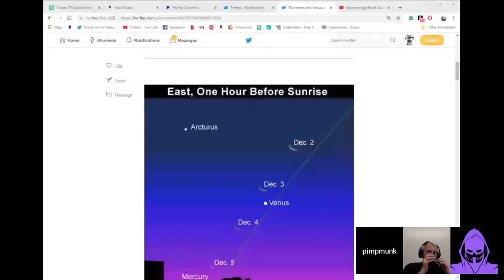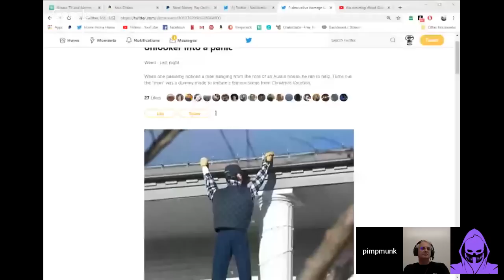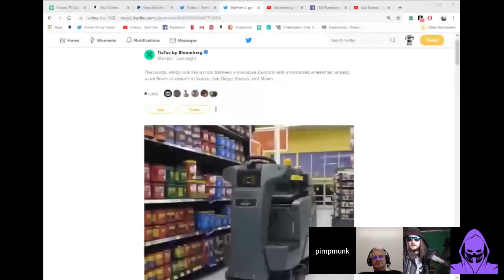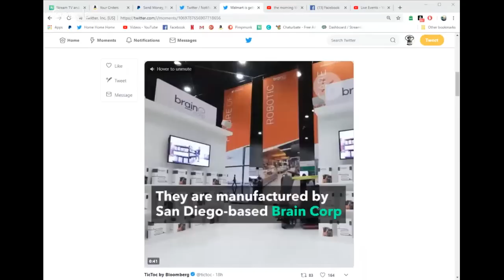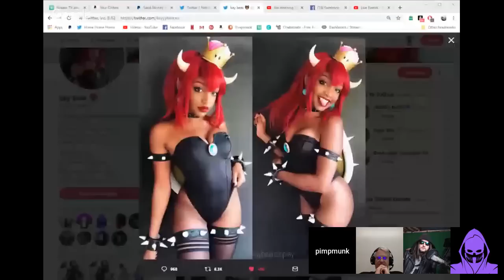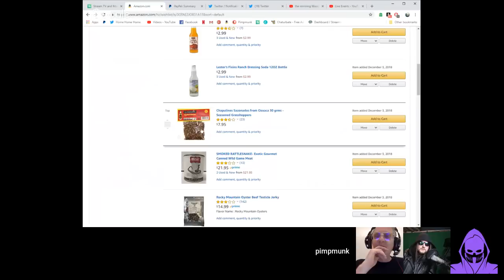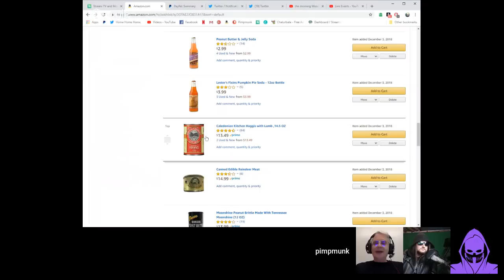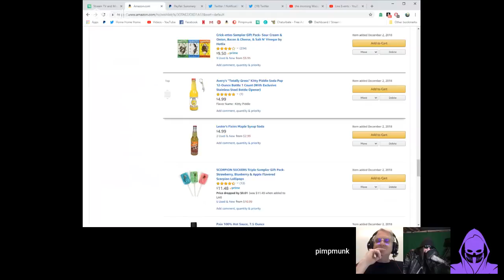the morning Wood Guests Jeff Holiday Landon Knoll & Animancer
John Crawley (Pimpmunk) is a YouTuber, ranter, and loudmouthed atheist from Mississippi. Pimpmunk can often be found streaming on YouTube, where he smokes his cigguras and interacts with his dedicated following on a regular basis. He also hosts The Morning Wood, a variety podcast every weekday at 10:00 AM Central.